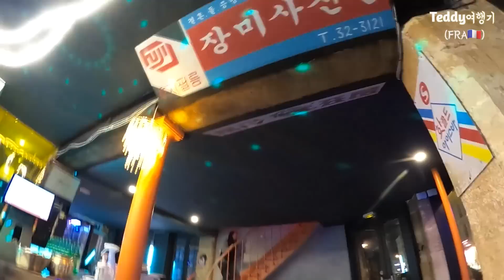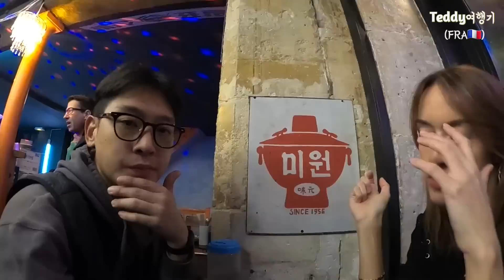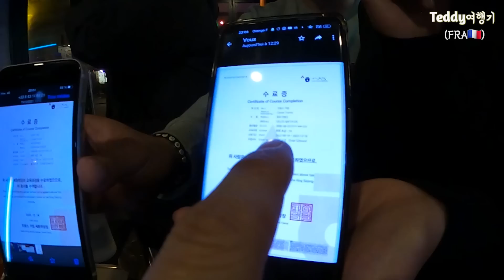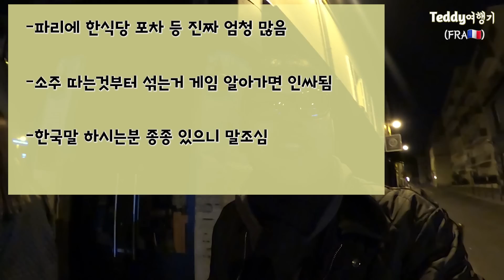줄서는 파리의 한국포차에서 그녀와 한 잔 마셨습니다(한국어 능력자)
파리에 도착한 첫 날,
지난번 만났던 끌로띨데와 남산포차라는 한식포차에 다녀왔습니다
거기서 만난 파리 세종학당의 한국어 능력자 친구들!
파리노래방에서 새벽까지 보낸 하루